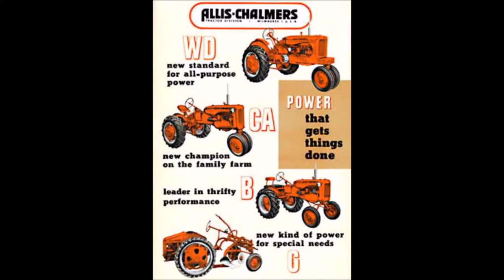Allis Chalmers Tractor Mailbox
Allis Chalmers Version of My Tractor Mailbox...
Decided to try the Dual Wheels look  just to do something different,  inspired by the Allis Chalmers B Shown.
    Thank You,  DanO'
 For More info and Pics Please Go to My Pinterest and Face Book Pages, Just Search Tractor Mailboxes.